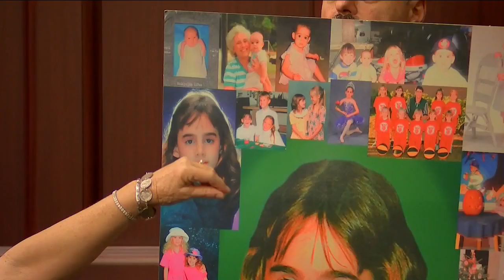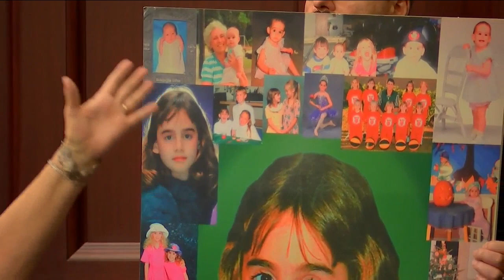Joshua Phillips apologizing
The parents of 8-year-old Maddie Clifton are reliving their worst nightmare in court as their child's killer takes the stand in court.